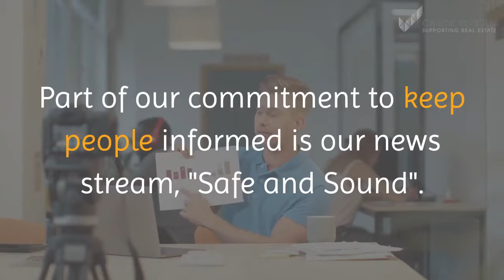safe and sound subscription